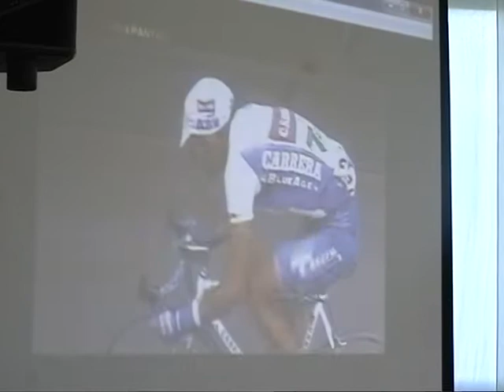"ANIMANTE" - La Settima Onda a Pescara 22-04-2018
"ANIMANTE" - La Settima Onda - 3a Rassegna di Nomadi Tribute Band in occasione dell'evento di solidarietà "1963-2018: Canzoni senza tempo" al Parc Hotel Villa Immacolata a San Silvestro Colli, Pescara, organizzato dal Nomadi Fans Club Abruzzo Nomade a Pescara il 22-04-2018. Il ricavato della giornata a sostegno dell'Associazione Augusto per la Vita e della Fondazione Marco Pantani Onlus.

Video di Abruzzo Nomade